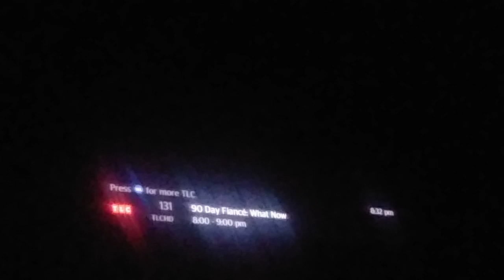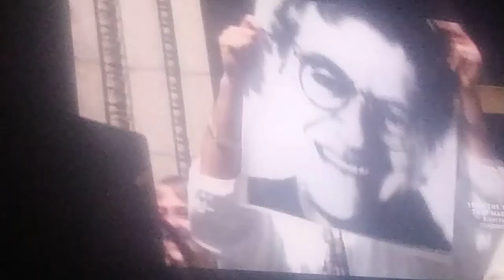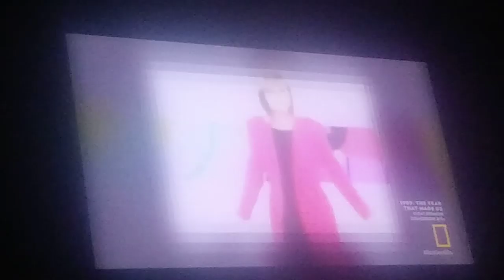May 3, 2019